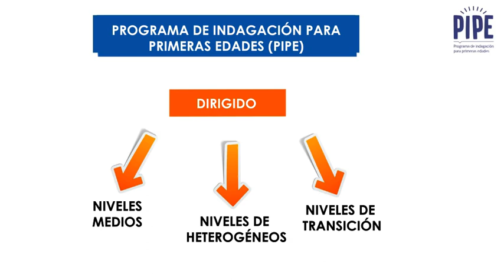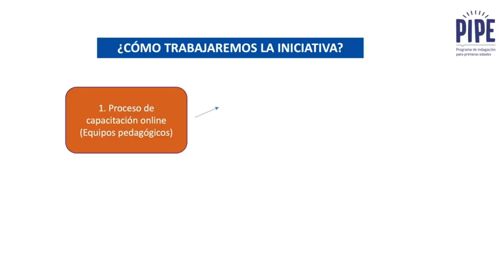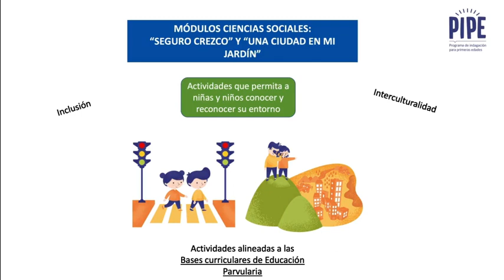Programa de Indagación para Primeras Edades (PIPE)